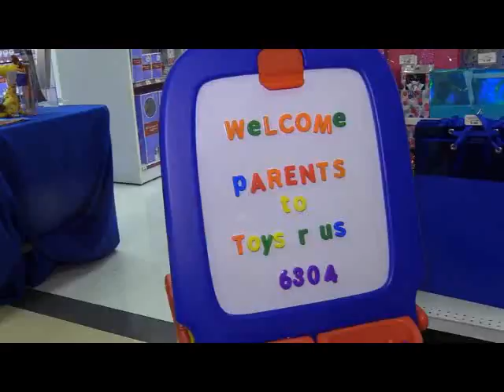CER Two station ID 11 (February 2019)